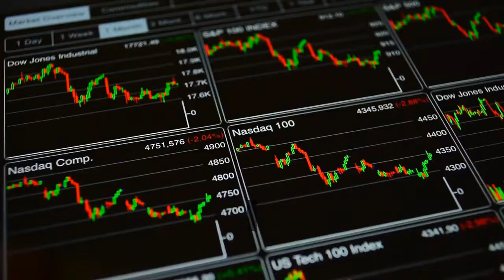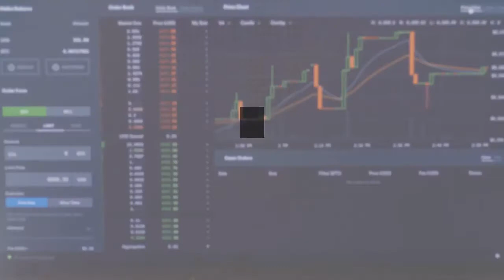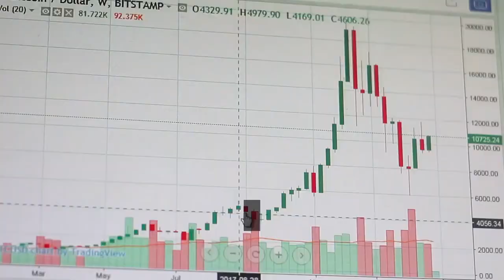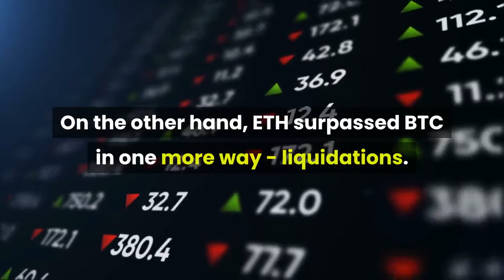Ethereum Shortly Flips Bitcoin on Google Amid USD 5000 Per ETH Forecasts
For a moment, search interest in ethereum (ETH) surpassed that in bitcoin (BTC) in the past day, but dogecoin (DOGE) swiftly eclipsed them both for a while, still battling it out with ETH. However, the world's second cryptoasset outperforming the first one in a number of metrics does not seem to surprise insiders who claim BTC no longer has an influence on ETH's price, and that the latter may hit prices greater than the now forecasted USD 5,000. Google trends saw quite an interesting play in the last day between the three coins - or rather the public's interest in them, to be precise. While the search in the term 'bitcoin' was higher for a while, 'ethereum' started rising, at one point and very briefly surpassing the search interest in the number one coin by market capitalization. But from underneath the 'fight' between the two, dogecoin pushed higher, first surpassing the interest in ethereum a couple of times, then jumping above both the top coins. On average, in the past day, the search interest in ethereum and dogecoin is at the same level (represented by the value of 40/100), while bitcoin stands somewhat higher (value of 61). DOGE has been rallying recently, fuelled by certain celebrities' tweets, spectacularly entering the top 10 coins by market capitalization list, where it currently sits at the 5th place. It hit a new all-time (ATH) high on May 4, reaching USD 0.45. It's up 16.5% in a day and 63% in a week. All this comes as the price of ethereum makes strong steps upwards too, hitting a series of all-time highs, as well as surpassing the USD 3,000 level, and then hitting USD 3,450 in a day. At 7:30 UTC, it's trading at USD 3,367, after it appreciated 7.5% in a day and 32% in a month. Much of this appreciation has been attributed to the growing institutional interest, the continued growth of decentralized finance (DeFi) applications Ethereum, and the upcoming developments like EIP-1559. Unlike ETH and DOGE, bitcoin last hit an all-time high on April 14, dropping from that almost USD 65,000 since, and remaining relatively stable, currently at USD 56,269. It's down 4% in a day and is up 2.6% in a week. It's also the only among the three to see a drop in the past month. Additionally, there's been a change in ranking when it comes to the 24h trading volume: bitcoin currently ranks 4th, with a volume of USD 55.85bn, while ethereum takes the 2nd place, with USD 71bn (behind tether (USDT) - USD 155bn). Dogecoin follows the two, sitting on the 5th place, with USD 19.63bn. On the other hand, ETH surpassed BTC in one more way - liquidations.(Learn more: Obsessed Amateur Crypto Traders Are 'Disproportionately Liquidated')According to BitBull Capital CEO Joe DiPasquale, ETH's potential for appreciation can be assessed by looking at the ETH/BTC pair, which is still trading well below its all-time high of over BTC 0.15. The most recent resistance level on this pair of 0.05 has been broken, and it can be expected for ETH to trade as high as 0.